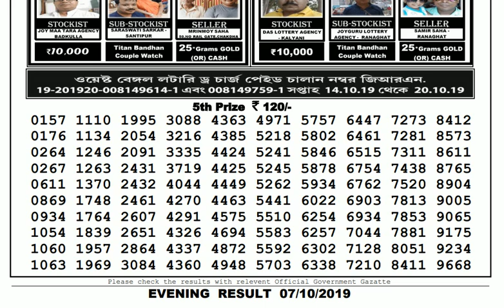Lottery Live I Lottery Results I Sombad Lottery 11.55am 04.00pm 08.00pm gdn